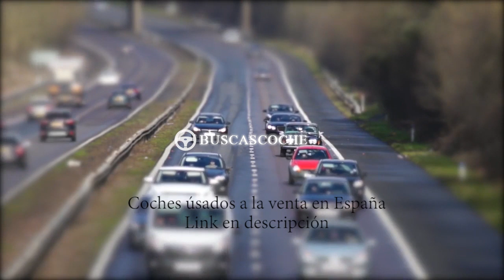Toyota Auris en Madrid desde 3500€, mejores ofertas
Ultimos coches Toyota Auris usados en venta en la provincia de Madrid, visita para verlos.